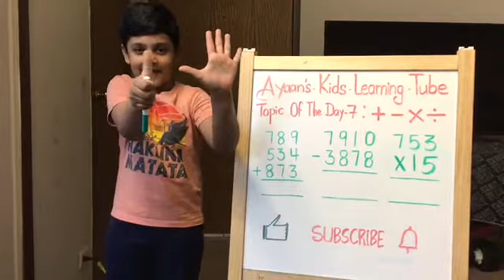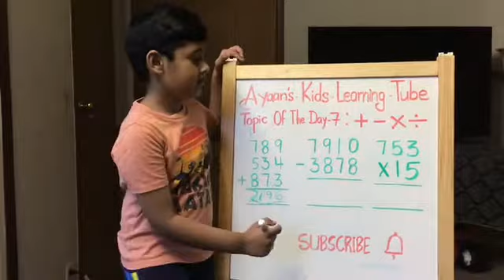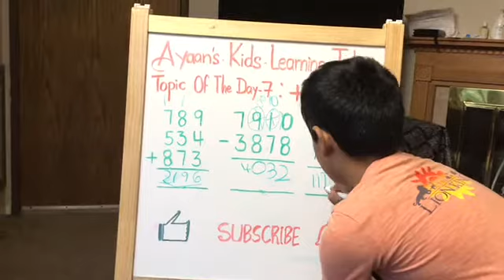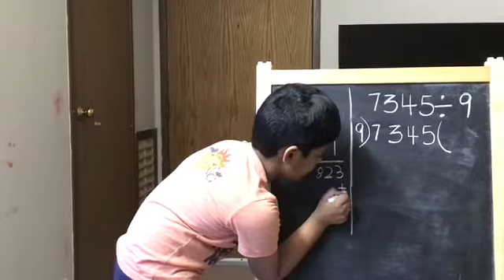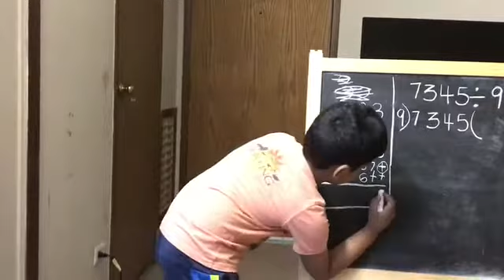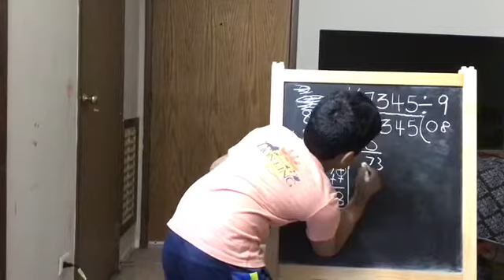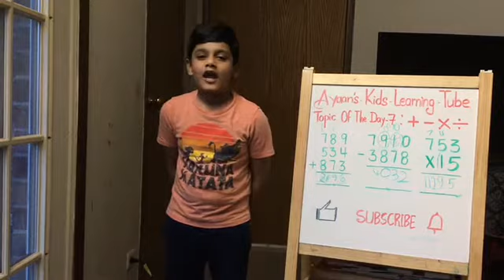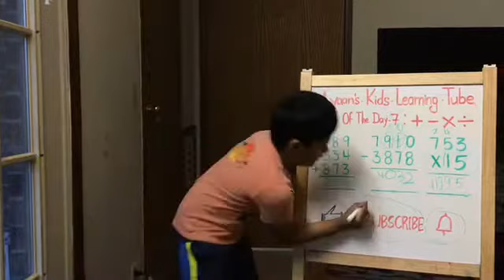Let’s learn Maths (Addition, Subtraction, Multiplication & Division) with Ayaan | Jokes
Kids Learning
Maths Equations - Addition, Subtraction, Multiplication & Division